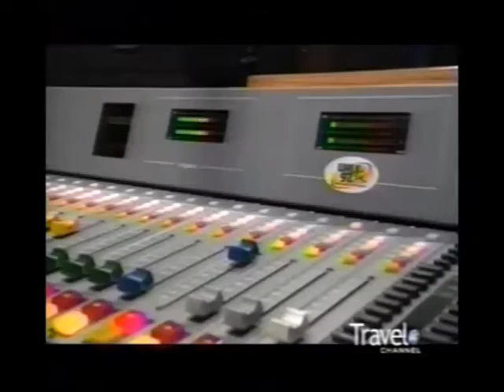WALK 97 5 Patchogue NY 2000 Studio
A clip of WALK FM studio and antenna on a Travel Channel show about Long Island and Jones Beach